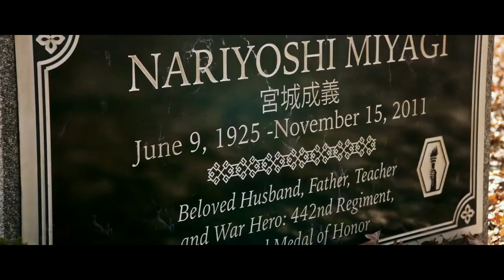COBRA KAI TRIBUTE || FireFlight (Unbreakable)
Cobra Kai Tribute I whipped out quickly after finishing S2. What a ride so far. Enjoy.